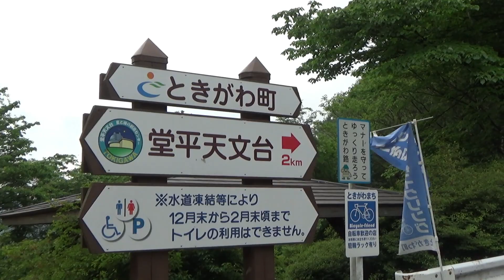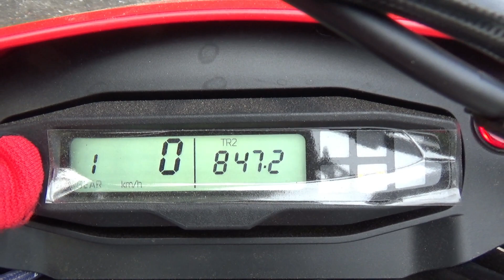ガスガスのクセ